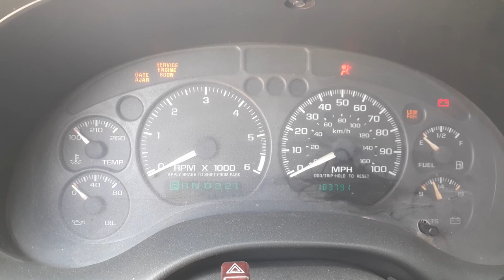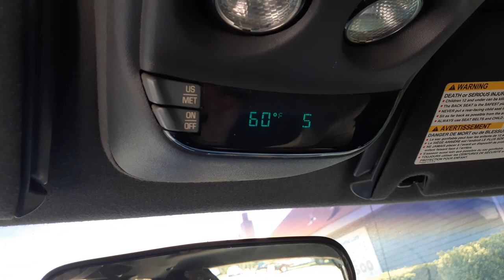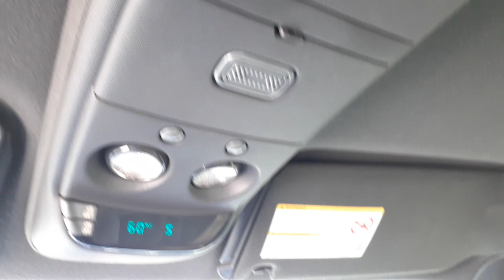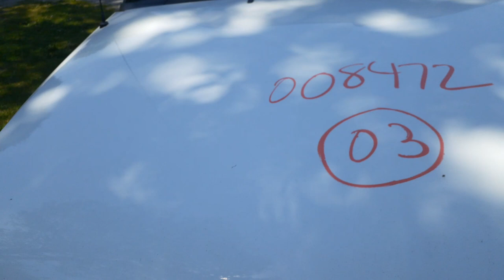ALL AMERICAN AUTO WRECKERS is Dismantling this 2003 Chevy S10 Blazer 4.3 at 4x4 4dr Stock # 8472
This S10 Blazer been sitting for a while but only has 103k miles runs and drives good.  It was a total repaint but a nice job. This S10 was sitting for a few years, but came in and the 4.3 vortec engine started right up. The S10 Blazer has 3.42 Gear ratio in the front diff and rear end. Abs with disc brakes all around also, We have front abs axles in good condition and front suspension in parts all good.  The Interior is in bad shape with really nothing to sell. But we do have a complete drive train and suspension. The Exterior been repaint but the paint Code is 50U-White. The Interior was Trim Code 12I Gray. So if there is any Used Auto parts that Moe-Larry or Curly can help you with from this 2003 Chevy S10 Blazer PLEASE Call us toll free at You can also get us only